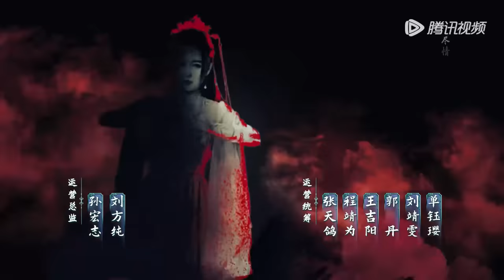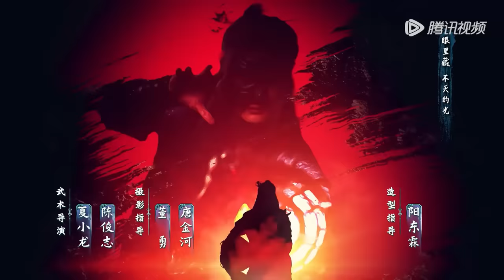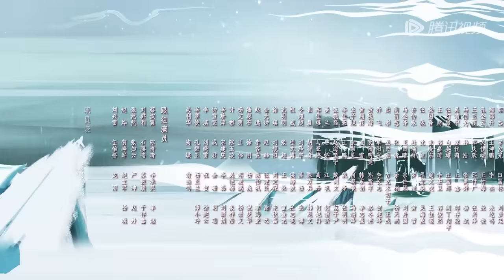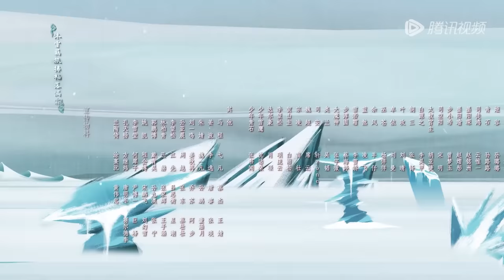ENG SUB【雪鹰领主 Snow Eagle Lord】EP02 东伯雪鹰寻得海洋界石，余靖秋身中魔气危在旦夕（许凯、古力娜扎）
☞会员6月21日起每周三至五抢先看两集，非会员每周三至日18点观看1集
《雪鹰领主》拥有太古血脉的少年东伯雪鹰，自幼丧父、与弟弟相依为命，为救母卷入正魔争斗。在与魔族云谲波诡的对抗中，雪鹰英勇无惧，屡入险境。在夏族危难之际，他初心不易，百折不屈，不断突破自我极限。其间，雪鹰与神族后裔女子余靖秋相识相恋，两人历经磨难，不畏艰险，成为知心爱人，生死与共。共同保卫夏族，守护家园，展现了夏族少年风采，最终粉碎魔族阴谋，捍卫疆土完整，书写了一曲回肠荡气的热血神话。本剧旨在告诉年轻一代观众，立足于民族，立足于大爱，不忘自己的初心，方能成为真正的英雄。
☞主演：许凯、古力娜扎（排名不分先后，按剧中角色名拼音首字母排序）、白澍、陆婷玉、宋昕冉
❗正片完整版屏蔽以下地区：
印度尼西亚, 新加坡, 日本, 韩国, 泰国, 菲律宾, 越南, 马来西亚, 阿语地区

00:00 Download "WeTV/Tencent Video (for The US)" APP Watch More Episodes
01:00 Join Membership Watch Full in Advance